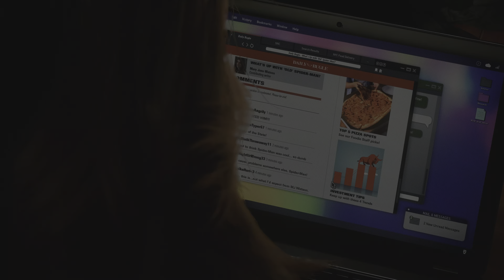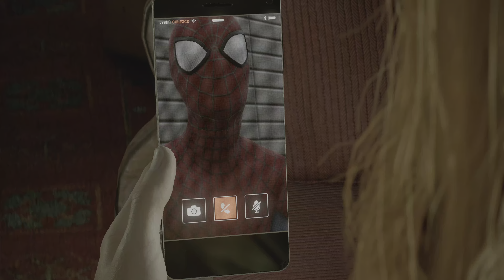Marvel Spider-Man 2 PS5 Venom